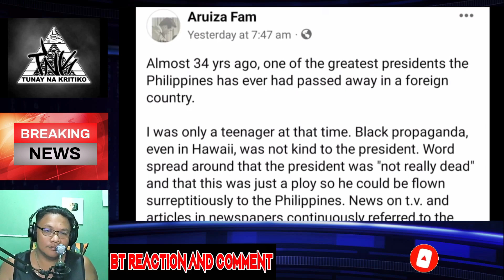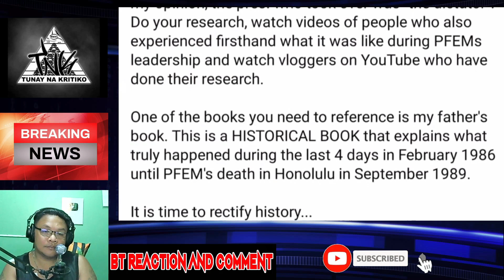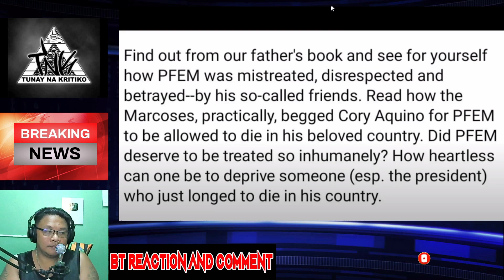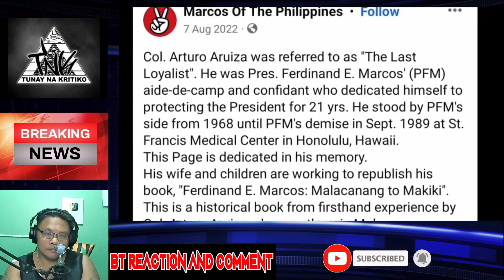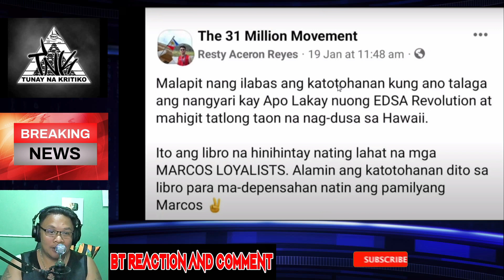PFEM ISANG TUNAY NA BAYANI BANGUNGOT NG MGA D1LAWAN DUMATING NA/REACTION VIDEO